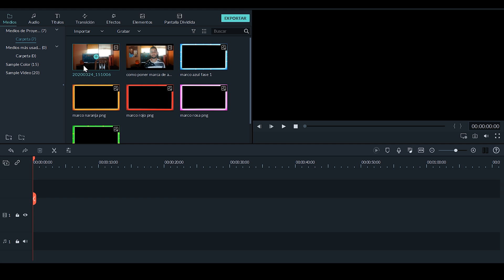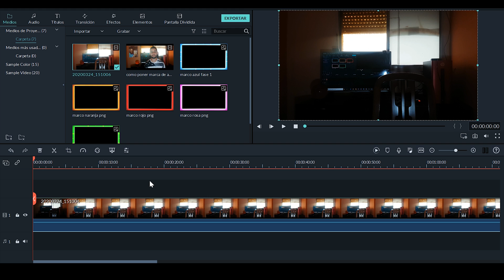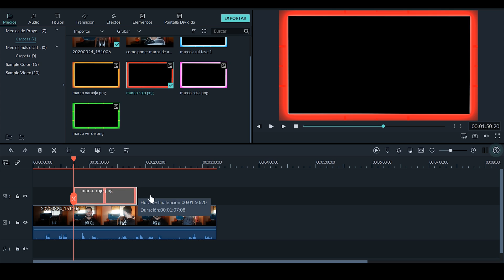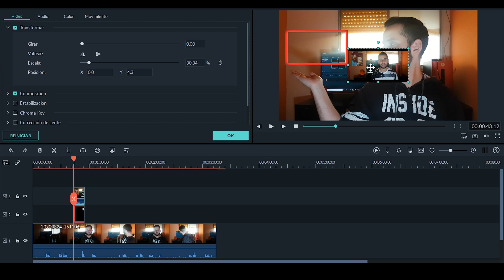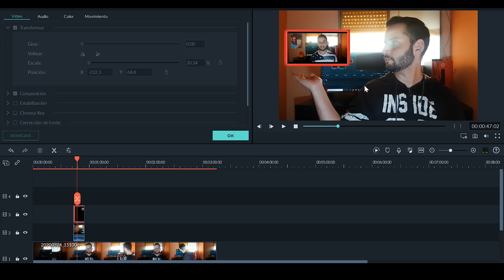como PONER un VIDEO SOBRE OTRO en FILMORA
Tutorial de como poner un video sobre otro con el programa de edición filmora, es muy fácil de hacer  y para que quede mejor te dejo material.